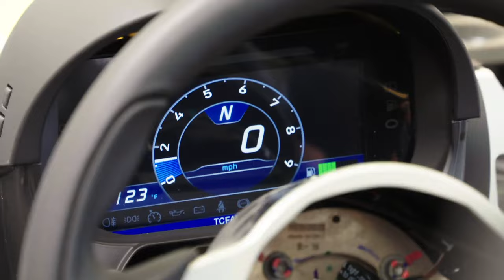Speedvision Trailer (:60)